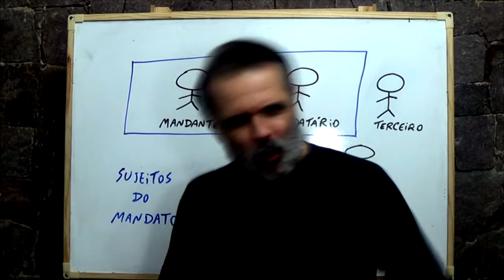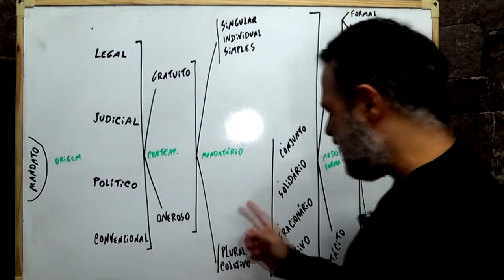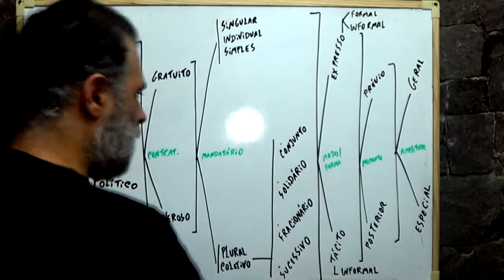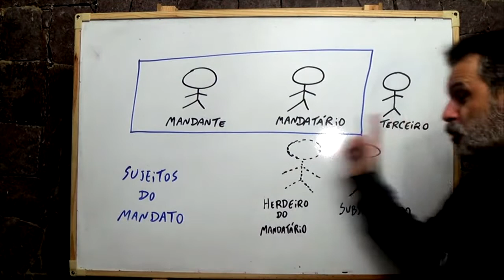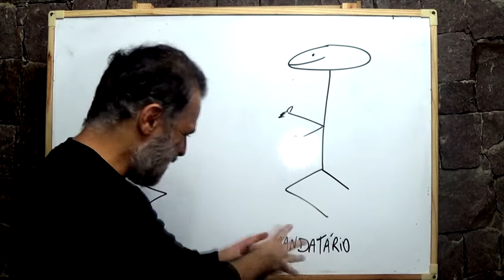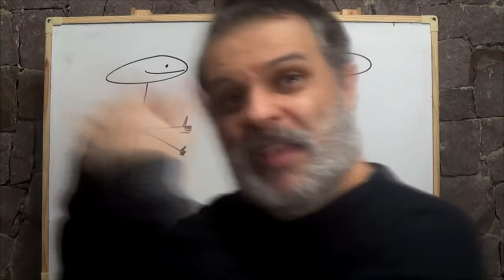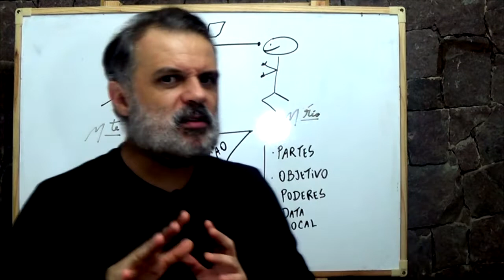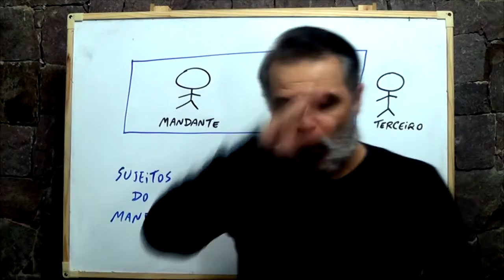Direito Civil - Aula #173 - Mandato (É isso!)